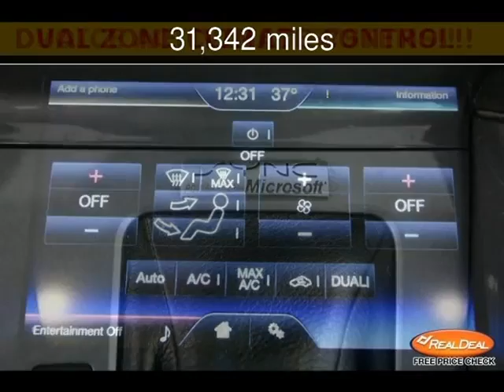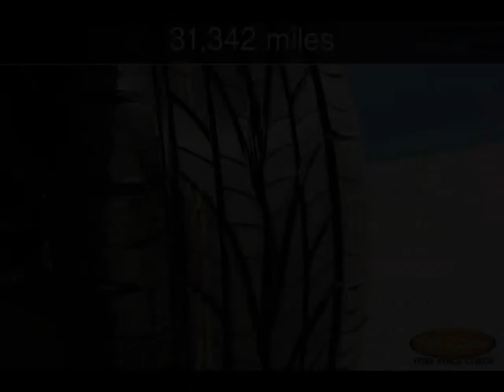2012 Ford Focus Titanium Used Cars - Kansas City,MO - 2014-01-12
See more details about this used car This 2012 Ford Focus Titanium with 31,342 miles is for sale at The KC Car Guy.